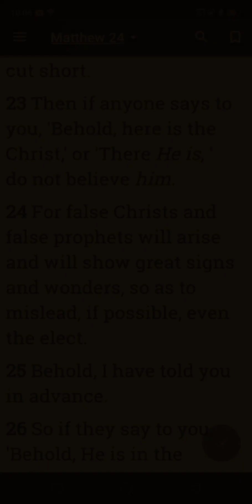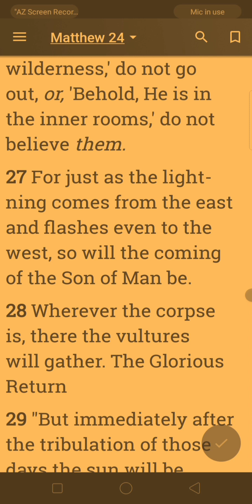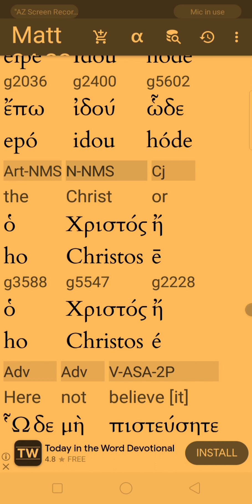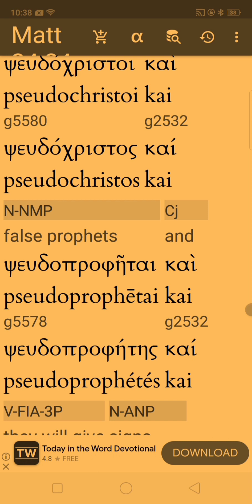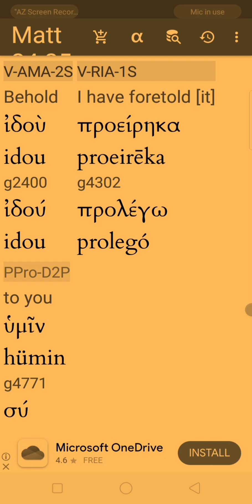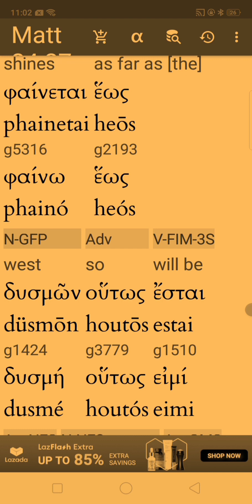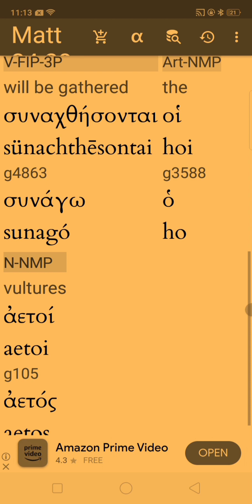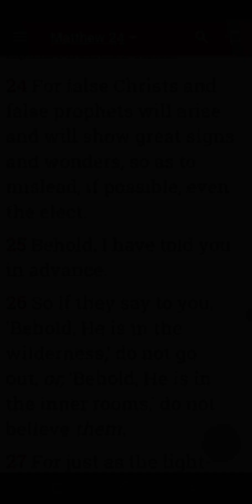MATT 24:23 TO 28. THE END OF THE WORLD. FULL GREEK. BY ANGELO KYKY QUIINONES. June 7, 2023